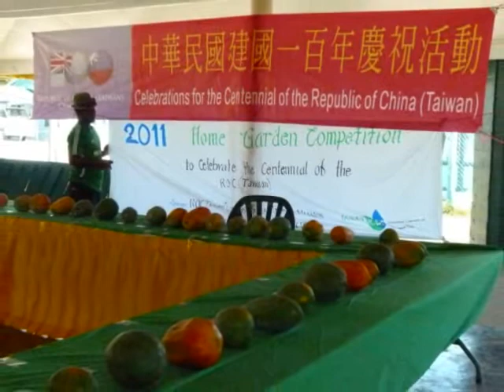駐館舉辦2011年家庭園圃競賽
The ROC (Taiwan) Embassy hosted 2011 Home Garden Contest in Tuvalu.